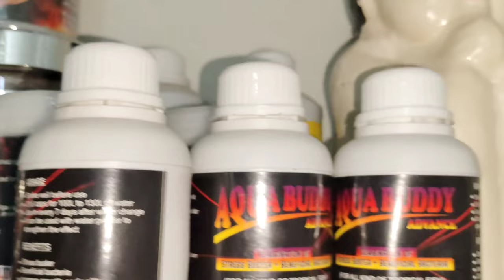Flower Horn Fish Farming | Flower Horn Fishes Price | Aquarium fish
Hi
This video 📸 Shown that Varieties of Flower Horn Fish with their price.The seller given important types of information on flower horn fish through this video 📸 ,the seller says that all over India delivery possible ( flower horn fish).
If you want to support me, please help me 🙏
For more Videos , via 👇👇👇

                                  creatorakash2022@oksbi

Google map 🗺️ location:-- landmark:- Gondalpara Post Office